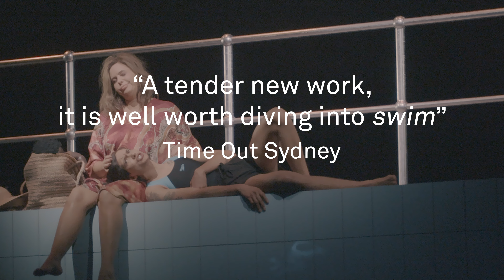swim by Ellen van Neerven | Show Trailer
Poetry, projection, and the past collide in Ellen van Neerven’s SWIM, the mesmerising debut play of one of Australia’s finest writers. Immerse yourself in the story of E as they return to the pool—and find themselves pulled out to sea. This moving and elegant work flows across space, time, and the binaries that weigh us down.

SWIM
by Ellen van Neerven
Until 27 July
Carriageworks